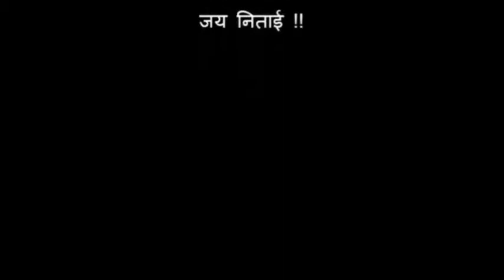जिज्ञासा - नास्तिक को भगवान का आशीर्वाद